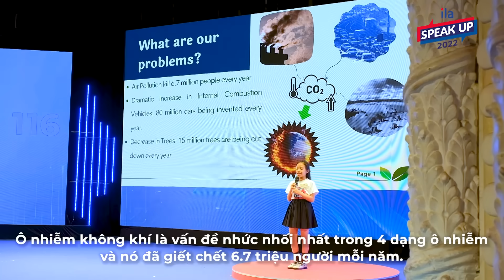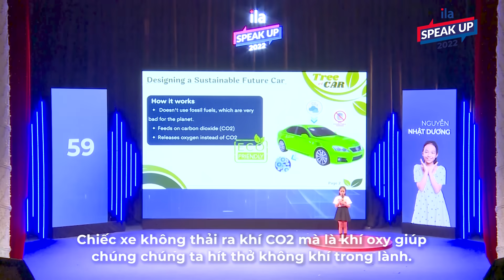QUÁN QUÂN BẢNG SUPER JUNIORS: NGUYỄN NHẬT DƯƠNG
[Phần thi thuyết trình trong chung kết ILA Speak Up 2022]
THAY ĐỔI TƯƠNG LAI THẾ GIỚI TỪ GÓC NHÌN ĐẦY SÁNG TẠO

🌳 “Every time create a Tree-ViCar, it will be exactly like we’re planting a tree”

Dù chỉ mới 9 tuổi, Nhật Dương mang đến một góc nhìn công nghệ đầy sáng tạo là những chiếc xe “Tree-ViCar” sử dụng CO2 làm nhiên liệu hoạt động và thải ra môi trường khí O2 sạch để hít thở. Mỗi chiếc xe được tạo ra cũng giống như việc chúng ta trồng thêm một cây xanh mới.

⚡Đột phá trong suy nghĩ, mạch lạc trong cách trình bày kết hợp cùng khả năng phát âm chuẩn bản ngữ cùng phong thái tự tin hiếm thấy, quán quân bảng Super Juniors đã chứng minh được bản lĩnh của mình chỉ trong vỏn vẹn 120 giây trên sân khấu chung kết ILA Speak Up 2022.

Nhật Dương chính là một hình mẫu bạn nhỏ với khối óc đầy sáng tạo, dám nghĩ khác và làm khác. Đó cũng là điều ILA luôn khuyến khích trong mỗi giờ học. Mỗi sáng kiến, mỗi ý tưởng sẽ đều được lắng nghe để các bạn học sinh như Nhật Dương tự tin bộc lộ và phát huy trọn vẹn tiềm năng sáng tạo của mình.